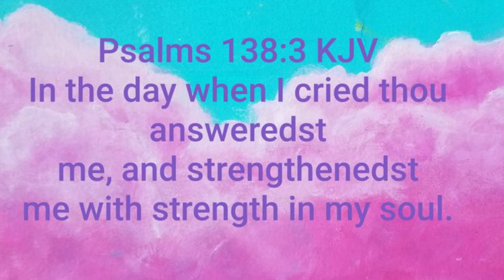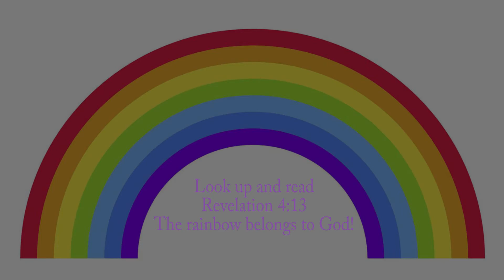Your are mine Jesus worship Song by Aryana Bajo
You are mine Jesus by Aryana